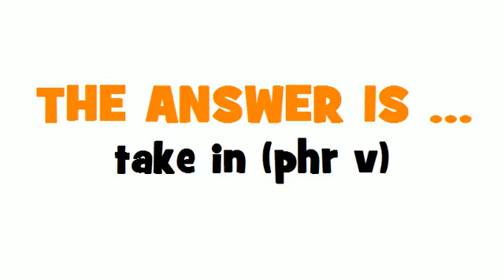FROM FRENCH TO ENGLISH = intégrer